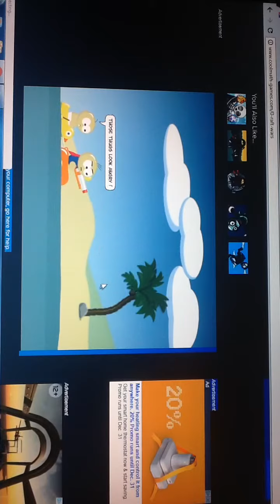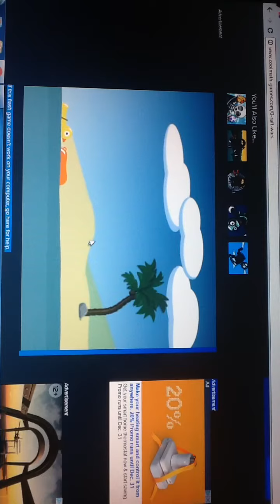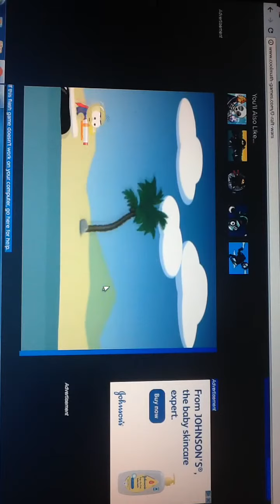RAFT WARS!!! (Similar to worms)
Like and subscribe for more epic vids like this one I'll even do a part 2 if you want me to you just have to like and subscribe and if you want to know when my vids are up turn on notifications